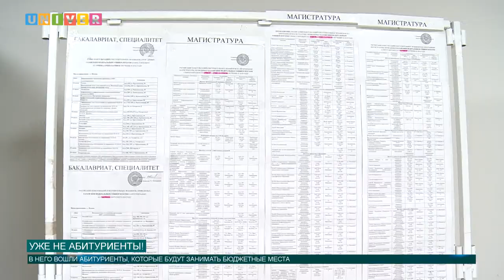Уже не абитуриенты!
2 августа приёмная кампания Казанского федерального университета опубликовала приказ о зачислении абитуриентов.